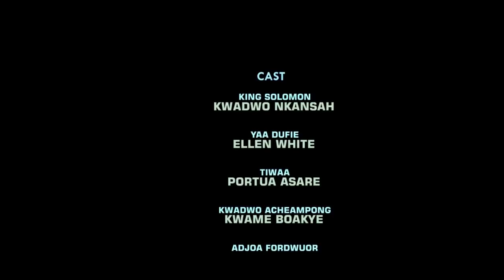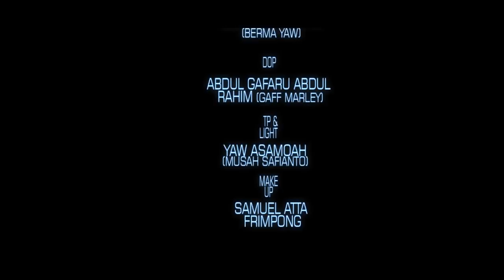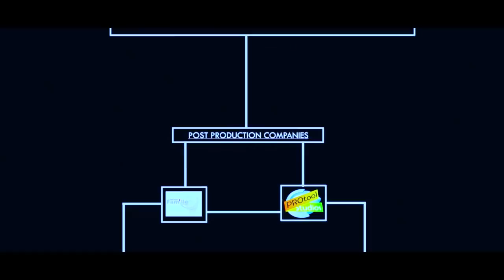YEFIE MANSON - KUMAWOOD GHANA TWI MOVIE - GHANAIAN MOVIES